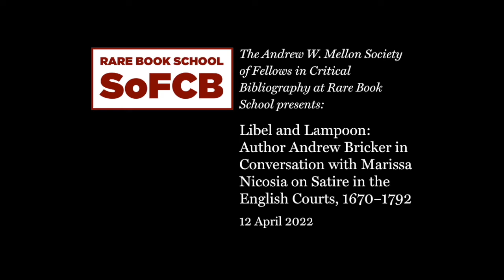Libel and Lampoon: Author Andrew Bricker on Satire in the English Courts, 1670–1792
On 12 April 2022, author and SoFCB Senior Fellow Andrew Bricker joined Marissa Nicosia and moderator Holly Borham (both also Senior Fellows) for a conversation about his book Libel and Lampoon: Satire in the Courts, 1670–1792 (Oxford University Press, 2022).

Andrew Bricker is Assistant Professor of English in the Department of Literary Studies at Ghent University and a Senior Fellow in the Andrew W. Mellon Society of Fellows in Critical Bibliography at the Rare Book School at the University of Virginia. His research focuses on interdisciplinary approaches to satire, the law, laughter, and humor. His first book, Libel and Lampoon: Satire in the Courts, 1670–1792 (Oxford University Press, 2022), focuses on the development of defamation law in relation to written and visual satire during the seventeenth and eighteenth centuries in Britain.

Marissa Nicosia is Associate Professor of Renaissance Literature at The Pennsylvania State University–Abington College and a Senior Fellow in the Andrew W. Mellon Society of Fellows in Critical Bibliography at Rare Book School. She has published articles on early modern English literature, book history, and manuscripts in Modern Philology, Milton Studies, and The Papers of the Bibliographical Society of America. Marissa edited the collection Making Milton: Print, Authorship, Afterlives (Oxford University Press, 2021). She runs the public food history website Cooking in the Archives.

Holly Borham is a Senior Fellow in the Andrew W. Mellon Society of Fellows in Critical Bibliography at Rare Book School. She is Associate Curator of Prints, Drawings, and European Art at the Blanton Museum of Art at the University of Texas at Austin.